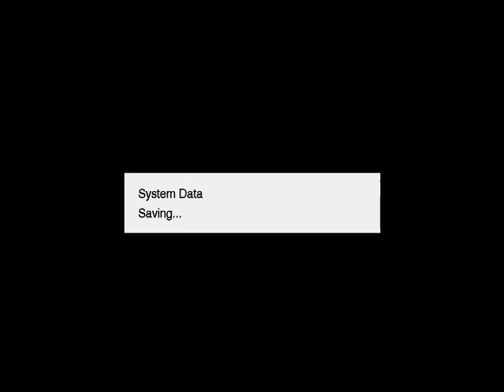PES2009 Top Player Difficulty Arsenal league walkthrough part 7